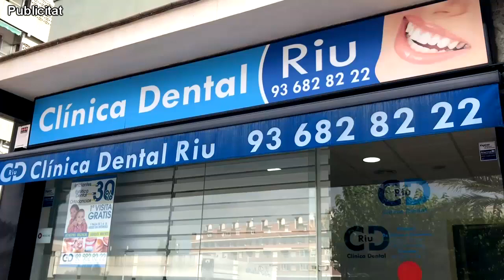SATV 280323 previa moció serveis socials podemos